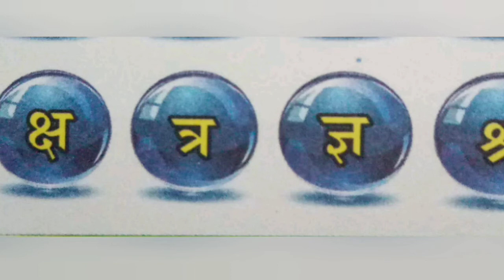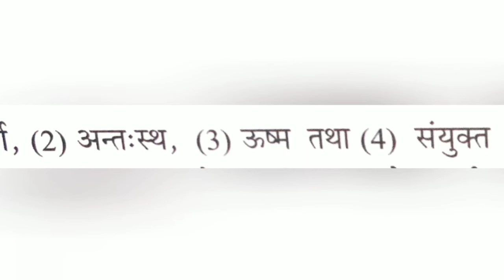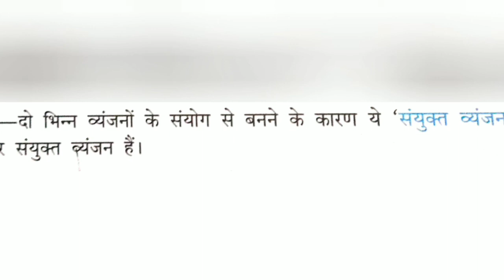व्याकरण ||पाठ-२-वर्ण विचार